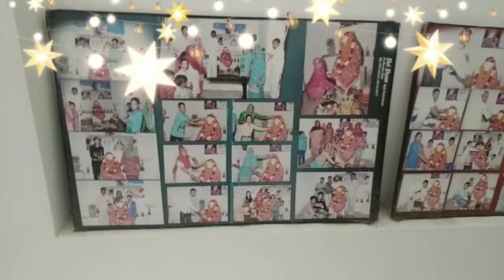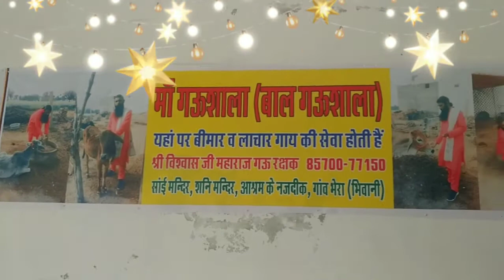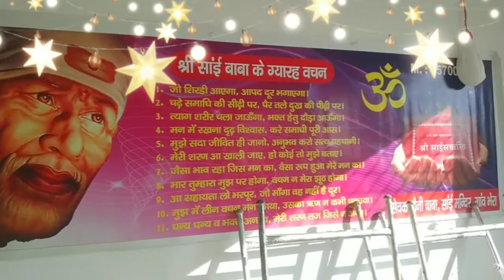Sai Mandir Live Video